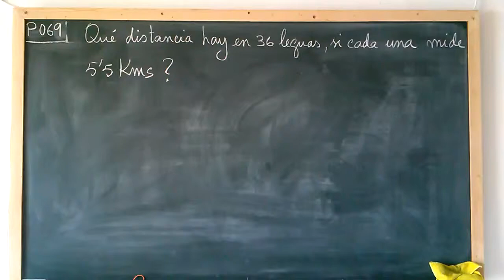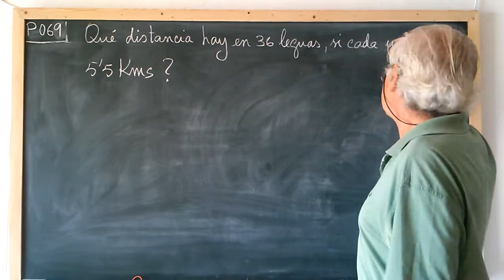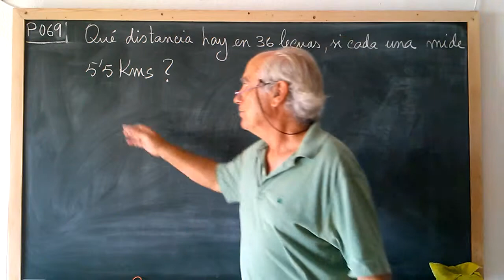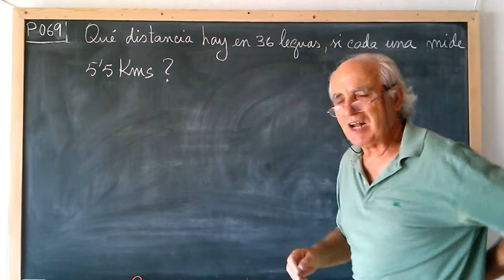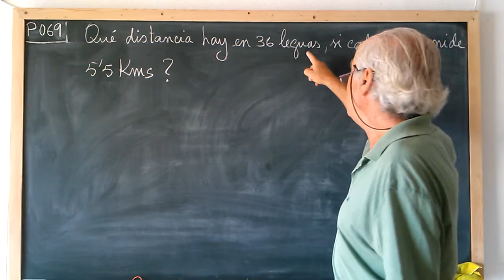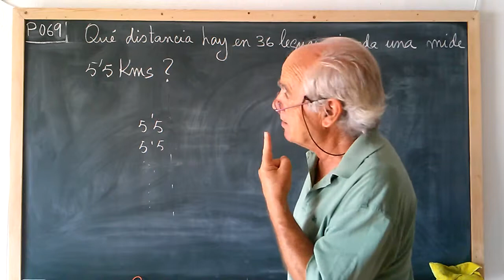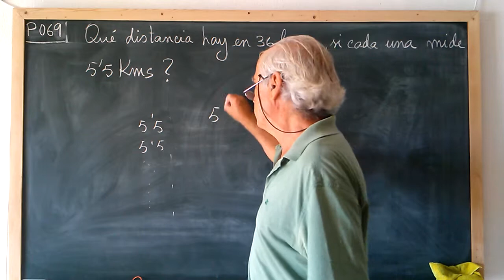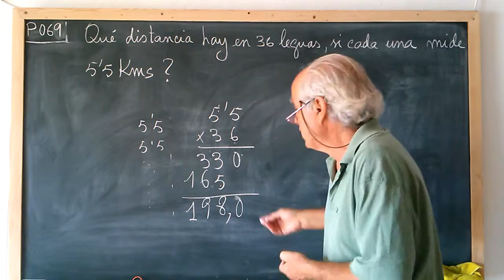P069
Esta BATERIA DE PROBLEMAS, representa una SEGUNDA VÍA para acceder a la matemática, totalmente completa y válida. El nivel final de conocimientos será el mismo que si hubiéramos escogido las lecciones "teóricas" de las listas MATEMÁTICAS ARITMÉTICA y MATEMÁTICAS GEOMETRÍA.
Suavemente y sin saltos iré ascendiendo siempre de la MANO DE LA VIDA, limitando los conocimientos aquellos necesario para la resolución de cada problema concreto.
Con "LA VIDA" irán acompañando explicaciones sociales y económicas que constituirán poco a poco una auténtica BASE CULTURAL.

IMPORTANTE!ACOSTUMBRAR al niño a hacer PAUSE antes de que el vídeo inicie la resolución. Que lo lea varias veces intentando comprenderlo. Puede ser bueno que lo copie en su cuaderno, aunque esto no es suficiente para suponer que lo ha entendido. Las capacidades que pone en marcha para el acto de copiar, suelen ser mecánicas y ajenas a la comprensión del texto.
Ante las sorpresas que me llevé en mi vida profesional (directa), he preferido BAJAR EL NIVEL...hasta el suelo!. Como en los video-juegos a los que el niño está acostumbrado, sería prudente y conveniente que superara antes los primeros niveles, por fácil que le resulten, antes de pasar a los siguientes.